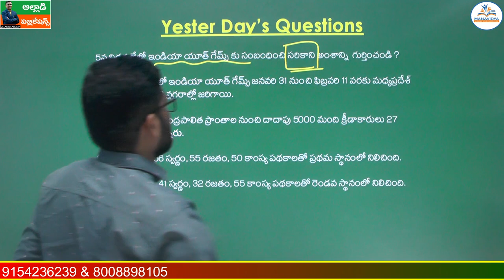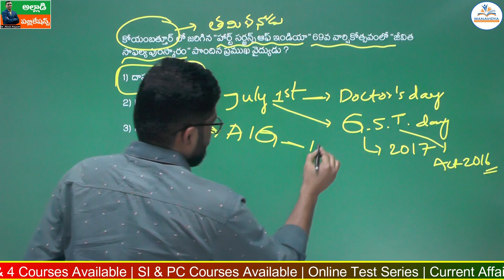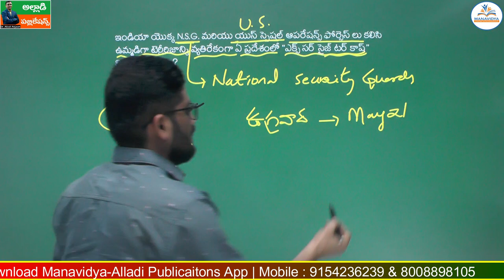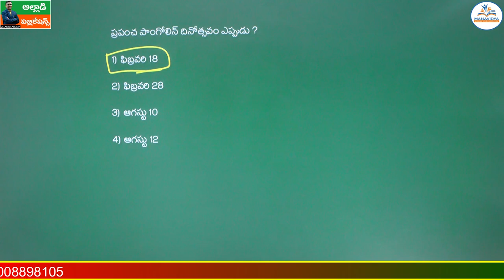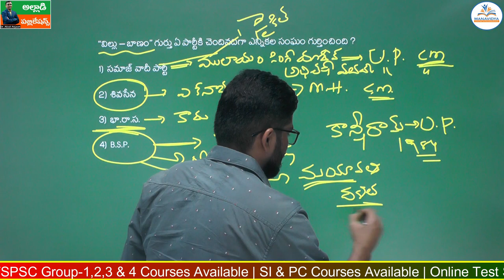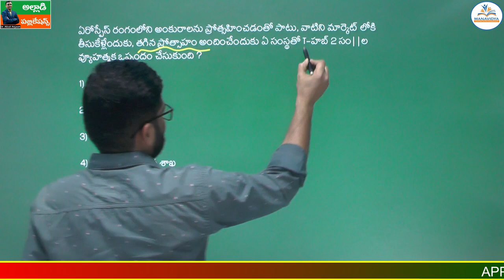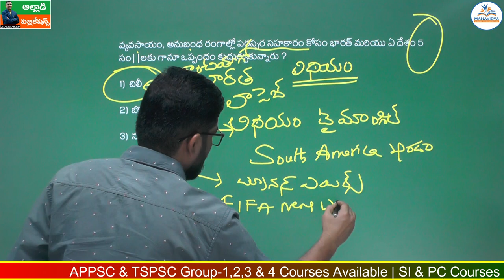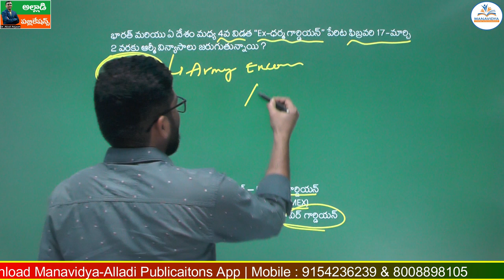Daily Current Affairs Classes Telugu |17&18-02-2023 | MCQ's Explanation